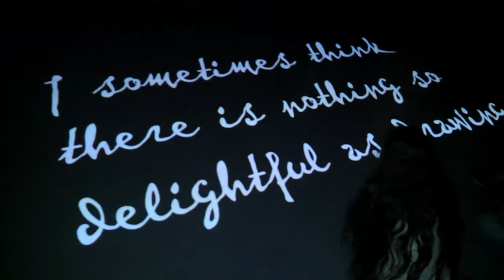Ван Гог 2